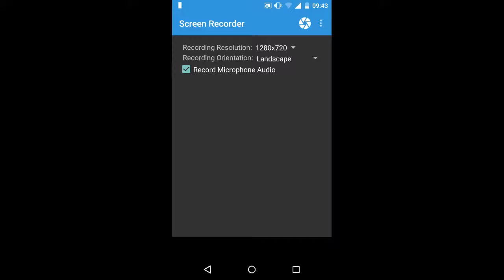apsaloute genius escargot game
i play a really cool game with a snail in it.